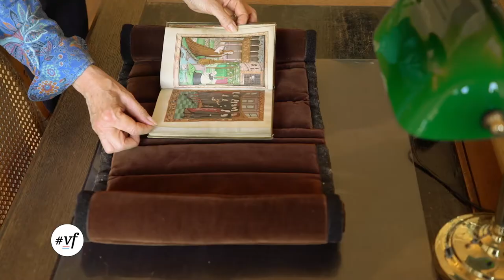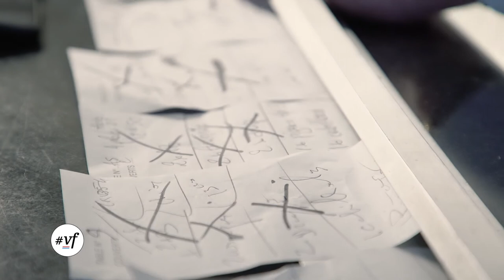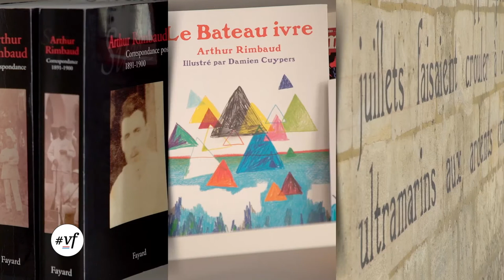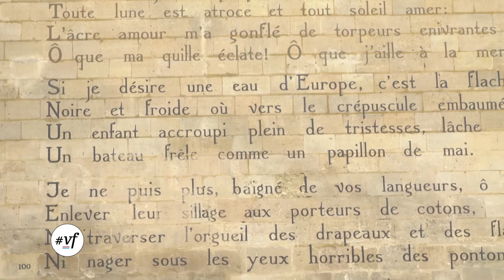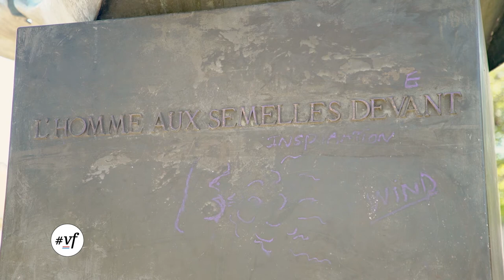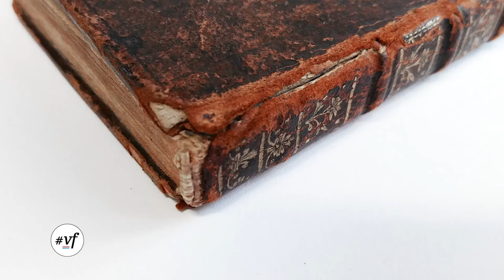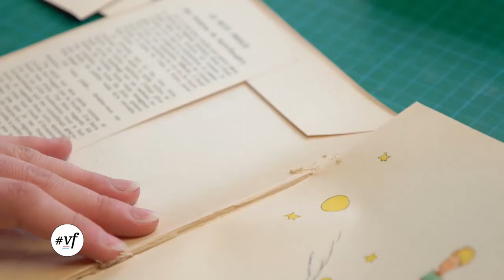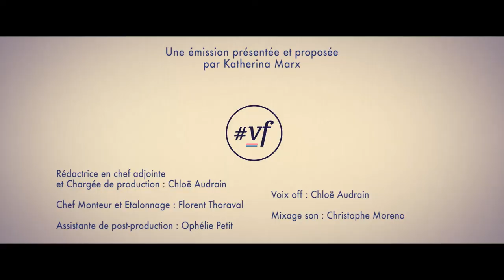VERSIONFRANCAISE S05EM20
EnCoulisses : Le Château de Chantilly
Silhouette : Christian le Squer
Repérages : Paris Arthur Rimbaud
Focus : La Reliure

• LA BELLE IDEE « Stanley Robotics »
• L’OBJET CULT(URE) « La ballerine »
• A LA PAGE « Pierre Frey - Maison inspirée, Paris »
• L’INDISPENSABLE « Les bijoux Juliette Laloë »